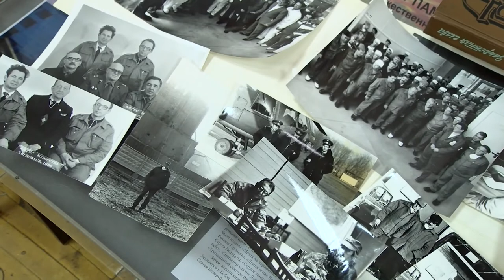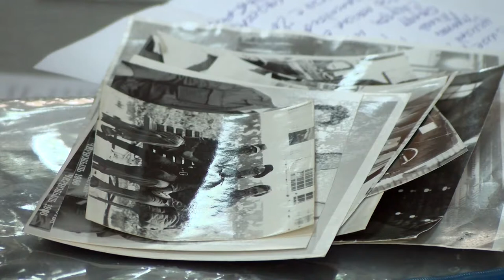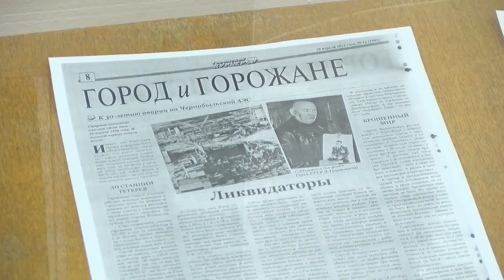Чернобыль: помнить тяжело, забыть невозможно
В библиотеке имени Маяковского проходит выставка «Чернобыль: помнить тяжело, забыть невозможно». На ней побывал ликвидатор последствий аварии на Чернобыльской АЭС Александр Кайдаров.